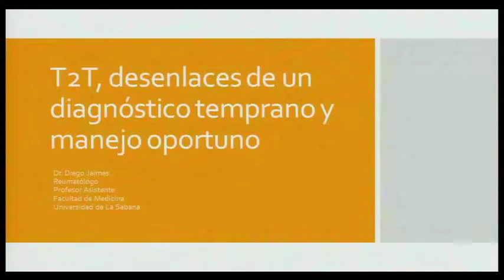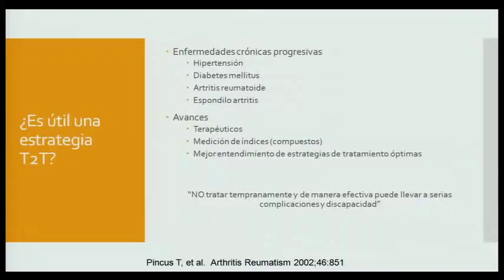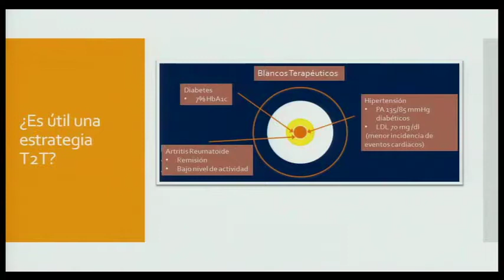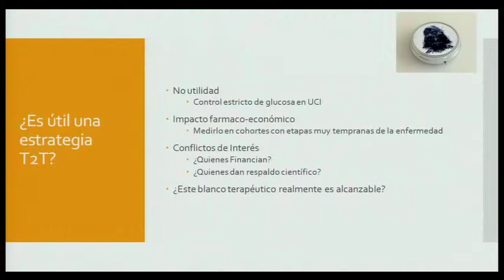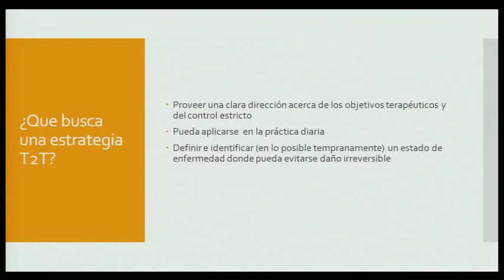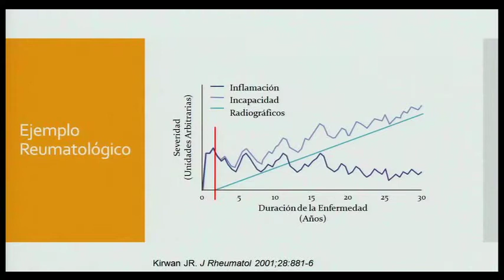T2T. Desenlaces de un diagnostico temprano y manejo oportuno. Dr. Diego Jaimes.